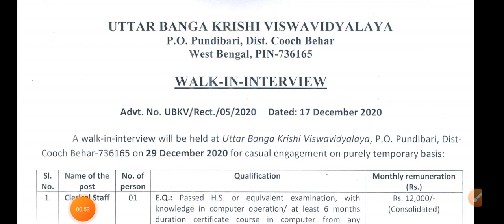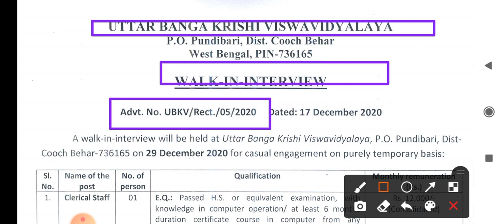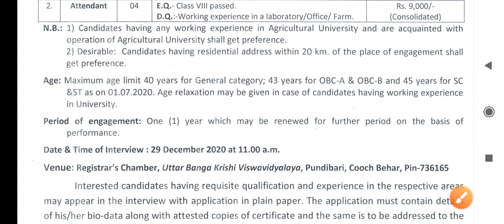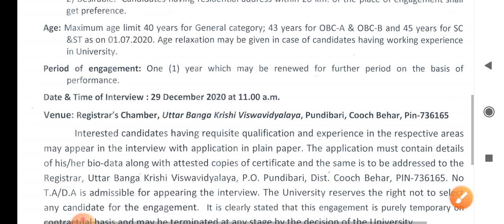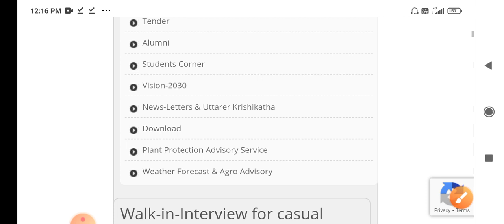অষ্টম শ্রেণী পাশে কৃষি বিশ্ববিদ্যালয়ে গ্রুপ ডি ও ক্লার্ক পদে নিয়োগ//8th pass group D job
🙏🙏 thank you for reading video description 🙏🙏

To telegram channel : search